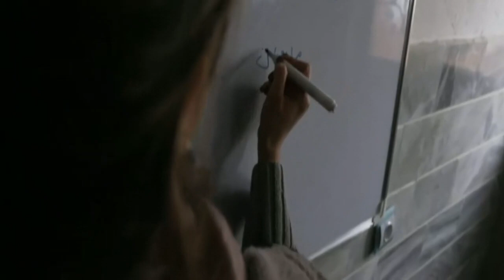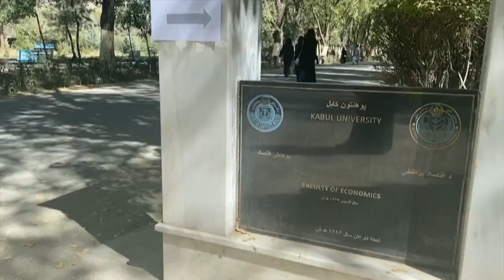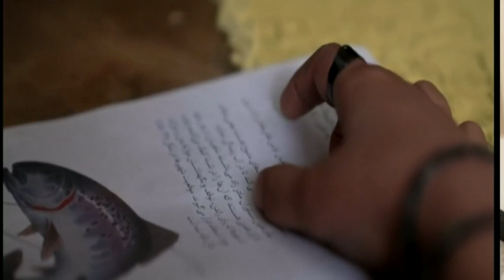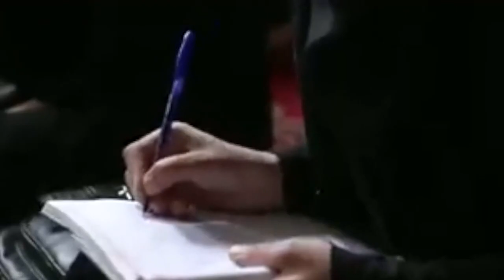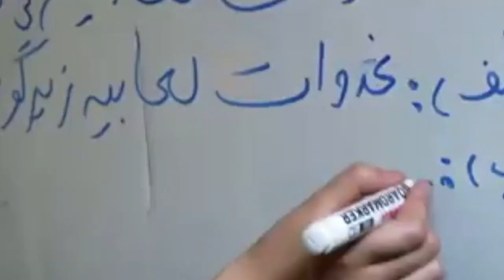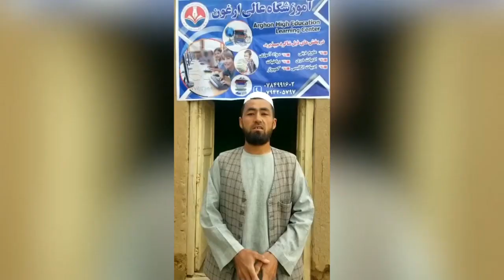اۉزبېک میراثی: تعلیم آلیشدن محروم قیلینگن قیزلرگه انلاین بیرشکلده درس بېریش آسانمی؟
بی بی سی اۉزبېک نینگ میراث برنامه سی یاش تماشا‌بینلرگه الهاملنتیرووچی حکایه‌لر، تاریخی حکایه‌لر و واقعه‌لر، نادر کتابلر و شخصی تجربه‌ همده انسانی حکایه‌لرنی تقدیم ایته دی. تعلیم و بحثلردن عبارت بۉلگن مخصوص یریم ساعتلیک دستور هفته‌ بۉیی افغانستان محلی وقت بیلن اېرته‌لب ساعت ۵ پیشین ساعت ۱۲:۳۰ توشدن کیین ساعت ۵:۳۰ شنبه و یکشنبه کېچ ساعت ۹:۳۰ شنبه و یکشنبه آقشام ساعت ۱۲ بی بی سی اۉزبېک ینگیلیکلر برنامه سی نینگ وقتلری جانلی توشدن کیین ساعت ۵:۳۰ تکرار ساعت ۹:۳۰ تماشا‌بینلر حاضرده بو کانالنی ستلایت آرقه‌لی کۉریشلری ممکن. بی بی سی نیوز BBC news افغانستان کانالینی الياه۱(Al Yah 1 ) ستلایتیده تماشا‌ قیلینگ قۉشیمچه‌ معلومات اوچون اوشبو صفحه گه بارینگ: